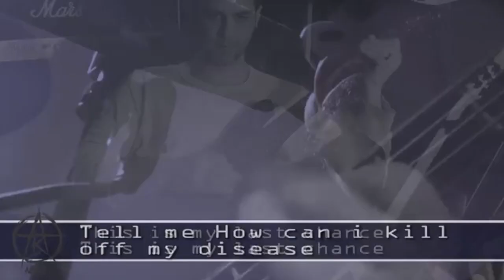Waylon Reavis of A Killer's Confession interview with Panda Off The Charts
What a cool conversation we had with Waylon Reavis of A Killer's Confession.  Panda Off The Charts.  Hosted by Danny Meyers, Ilan Fong, and Bob Chiappardi.